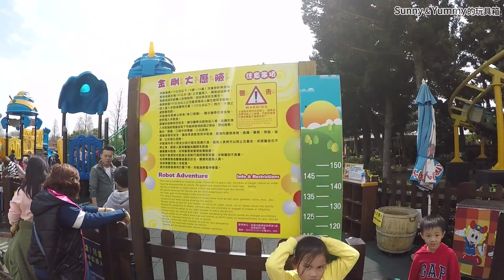小人國的金剛大歷險 我們在桃園的小人國遊樂世界玩